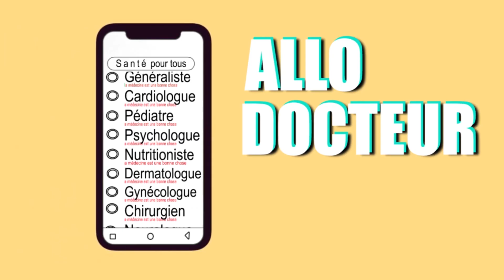SANTE MENTALE: LE PSYCHOLOGUE HOUNNOU REVELE LES PROFONDEURS DU CERVEAU HUMAIN